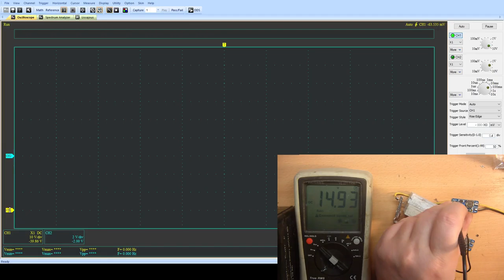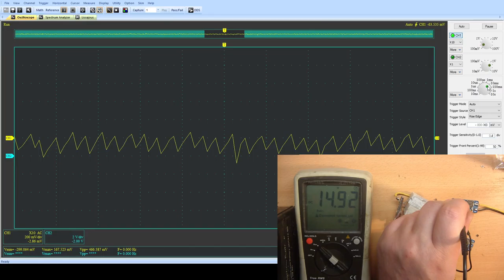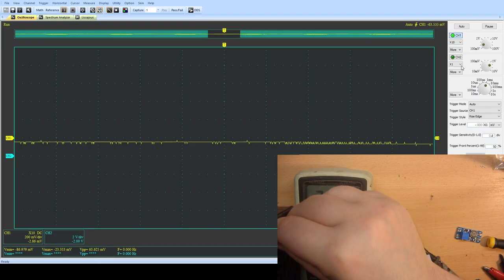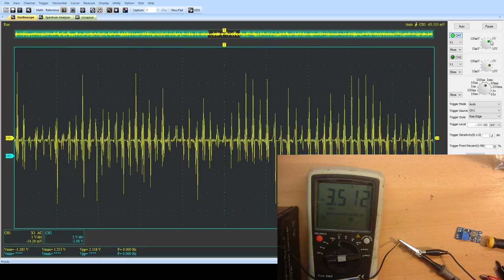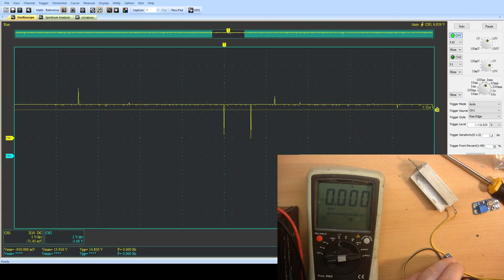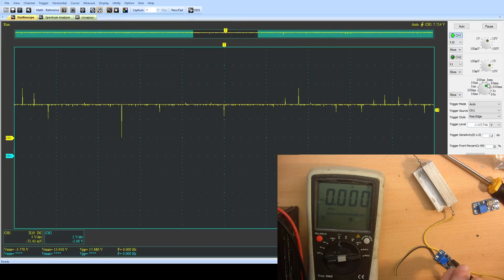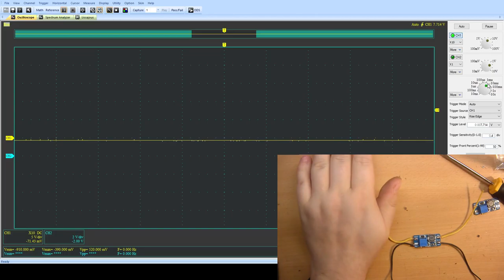Step-Up Regler Nachtrag. 3,5A :-o Und Wo ist der Elko /o\